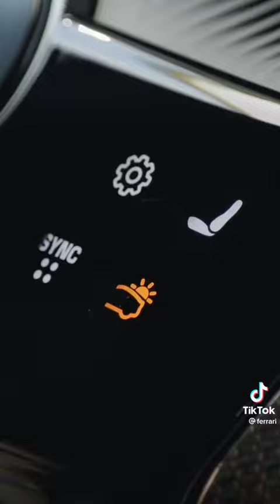FerrariPurosangue V12 ferrari #